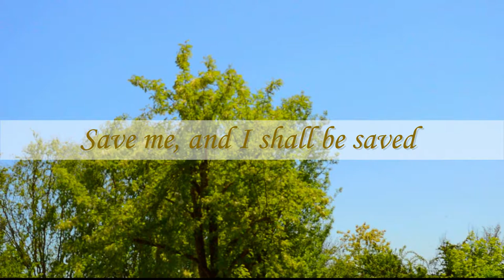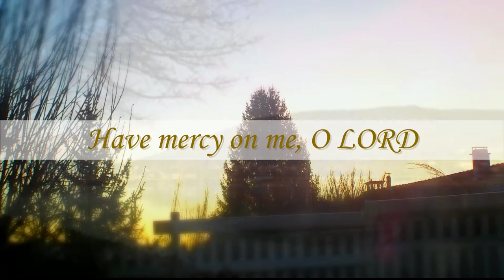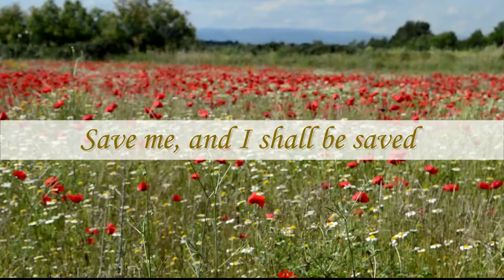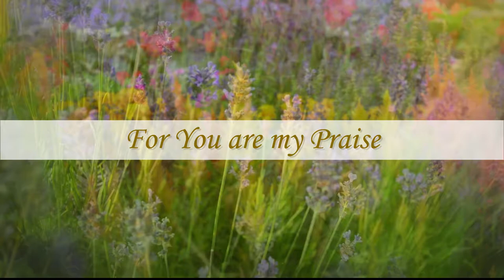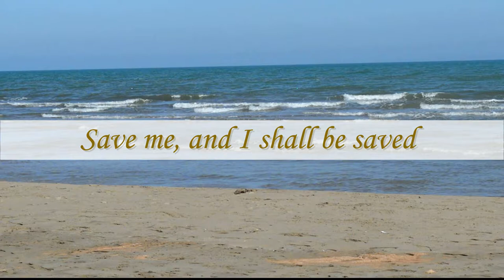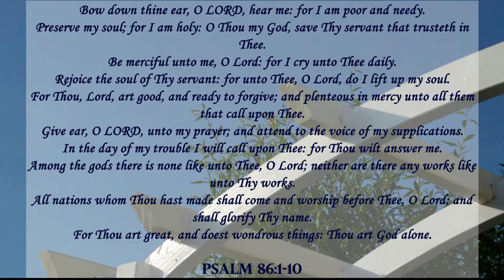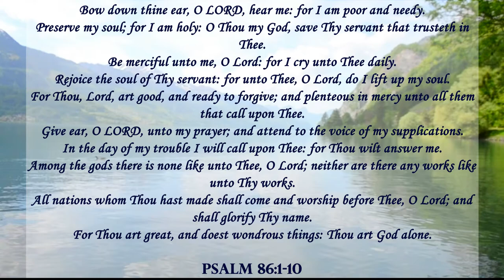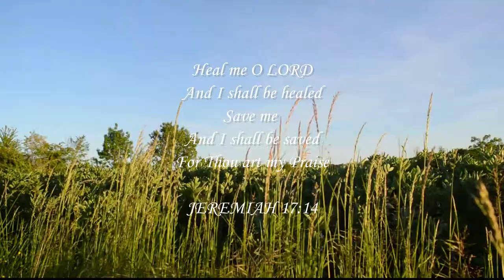Heal Me, O LORD - Sing Along Instrumental - Les Filles Official Video With Lyrics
Written in late April 2019, this song is a reminder that God still heals. We pray it will be a blessing to all who are in need of healing and who need strength, whether it be physical or in the depths of your heart...

Heal Me, O LORD

CHORUS
And I shall be healed
Save me
And I shall be saved
Save me
For You are my praise

I
Have mercy on me, O LORD
For I am weak
But You are my Strength
My hope is in You alone
For You are my Help
For You are my Help, O my GOD

II
In my distress I call
Upon the LORD
And cried unto GOD
He heard my voice from His holy place
He delivered me from my enemies

"Heal Me, O LORD" written by Les Filles on April 22 2019
First version mastered some time around the day it was made
New version mastered on July 15 2020
Video created on July 17 2020

May the LORD bless everyone that hears this song.